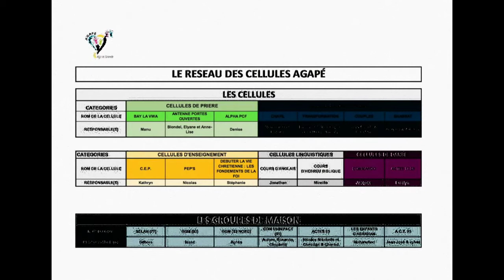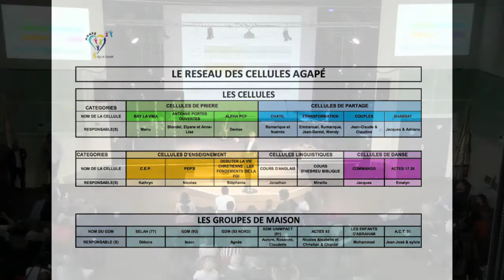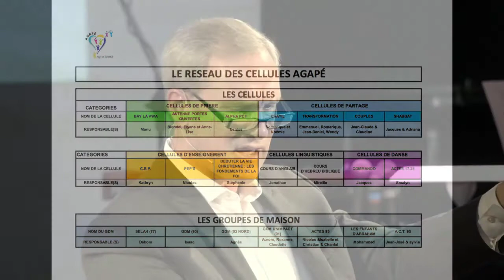Les 5 ingrédients pour une église en bonne santé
Les cinq ingrédients pour une église en bonne santé.
Ephésiens 2:20-22
1 Corinthiens 14:24,25
Jacques 3:1
Matthieu 9:36-38
1 Jean 4:20,21
1 Pierre 2:4-5